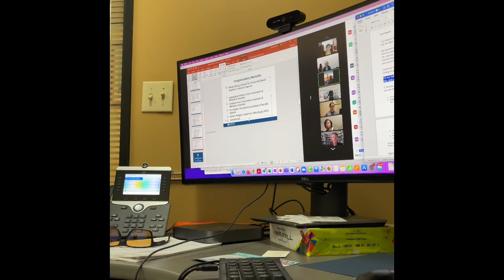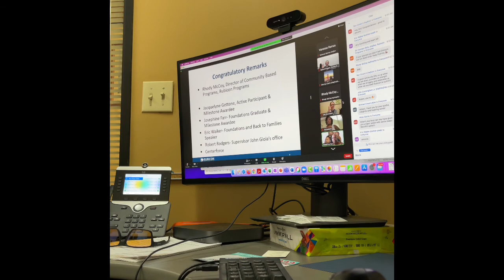Remarks to graduates